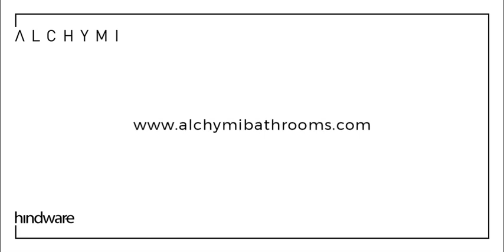Alchymi Odyssey Collection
Embark on a serene bathing experience with the Odyssey collection. Curated by Manish Malhotra, this designer collection gives a timeless look to your bathroom.